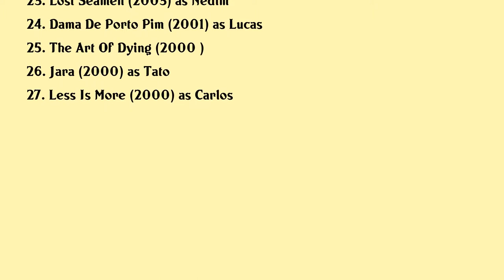Sergio Peris-Mencheta Movies list Sergio Peris-Mencheta| Filmography of Sergio Peris-Mencheta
Sergio Peris-Mencheta Full Movies List Filmography of Sergio Peris-Mencheta

Latest movies of Sergio Peris-Mencheta are:

1. Xtremo
2. Rambo Last Blood
3. Close To His Chest
4. Life Itself
5. Frozen Princess
6. Los Comensales
7. Estirpe
8. Hablar
9. The Evil That Men Do
10. Un Pais De Cuento
11. Flesh Memories
12. Captain Thunder
13. Love Ranch
14. Resident Evil Afterlife
15. La Vida En Rojo
16. Sexo En El Plato
17. His Majesty Minor
18. The Borgia
19. You And I
20. Secret Agents

Complete list of movies acted by Sergio Peris-Mencheta are in this video.

Please Comment down your favorite movie of Sergio Peris-Mencheta